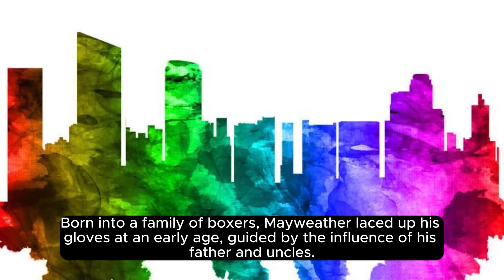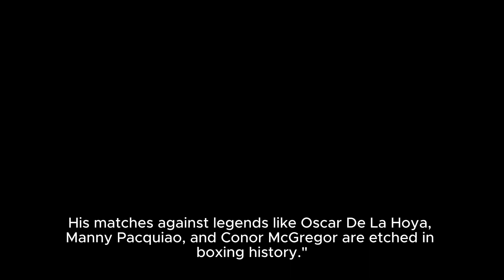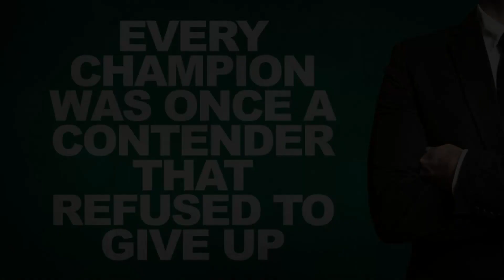Floyd Mayweather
The 2023 Winner will be selected at the end of the month.